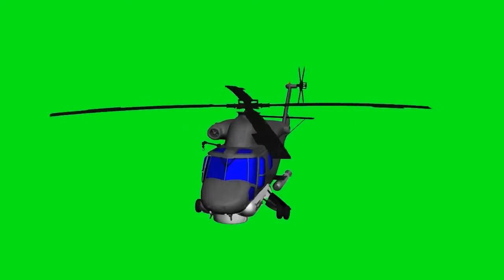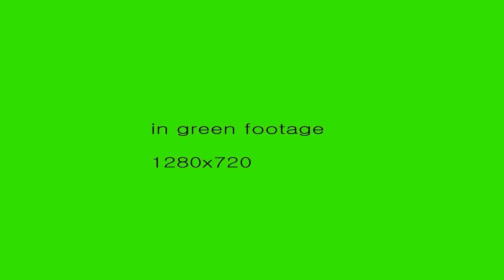Green Screen Pack Chroma Key Video Footage Super Best HD VFX Animation Free Download